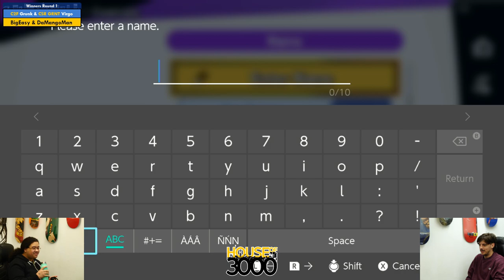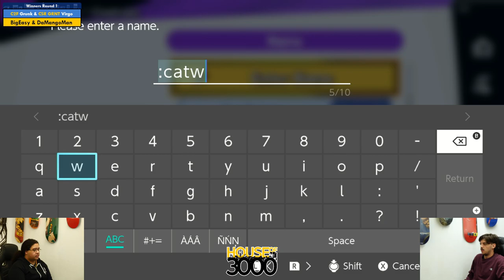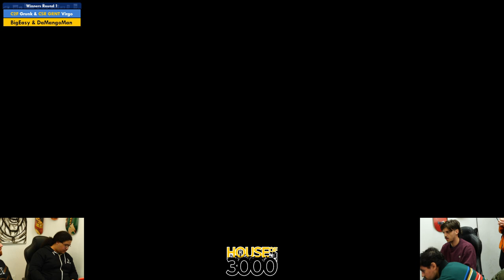Xenosaga 51 Doubles Winners Round 1 Virgo vs BigEasy & DaMangoMan